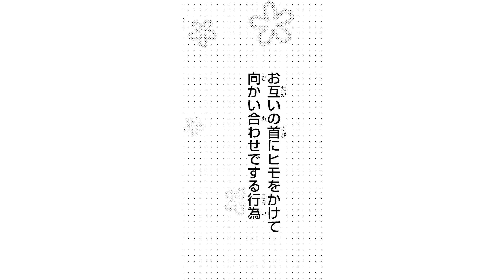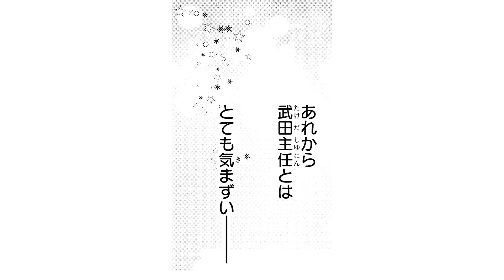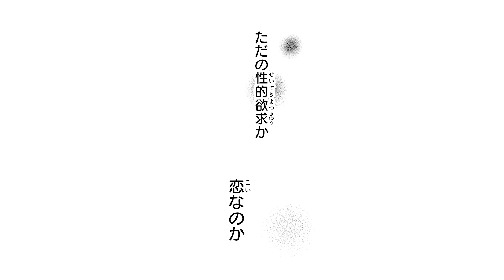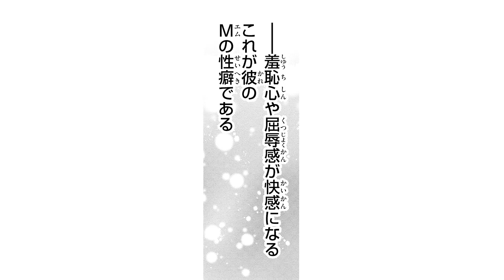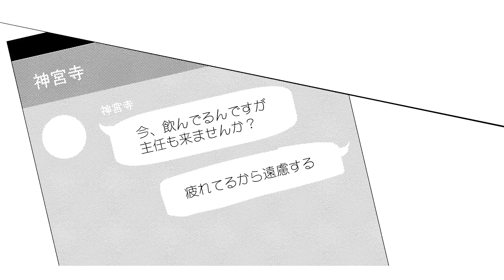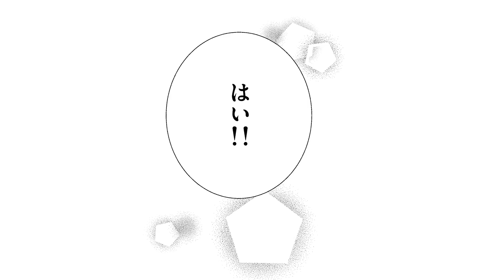【恋愛漫画】これは恋？ただの好奇心？ついに、武田主任と「アレ」を試してみることに…!?【スーツに性癖・第2話】オトナのフラワーコミックスチャンネル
【恋愛漫画】女子校育ちのお嬢様に見える彼女のヒミツは…「アレ」に人一倍興味があること･･･!?
クールなヤリ手と評判の営業主任にも、誰にも言えない性癖があって…。「スーツに性癖」の続きが読みたい方はこちらをクリック🌟

‹あらすじ›
玩具メーカー・ガクカン ドール事業部。
企画開発1年目・桜森美雨。
女子校育ちのお嬢様に見える彼女のヒミツは…「アレ」に人一倍興味があること･･･!?
クールなヤリ手と評判の営業主任・武田士郎。
スーツを脱いだ彼の誰にも言えない性癖とは･･･!?
真面目で爽やかな新入社員・神宮寺 順平。
お酒を飲むと現れる彼の素顔はまさかの…!?
人はみんな　人には言えない性癖を持っている!!??

[作者] 河丸慎
[掲載誌]ベツコミフラワーコミックス

『オトナのフラワーコミックスチャンネル』は小学館の少女マンガ公式チャンネルです！